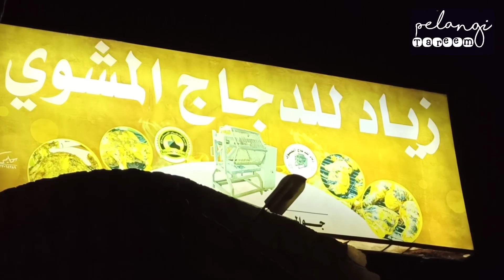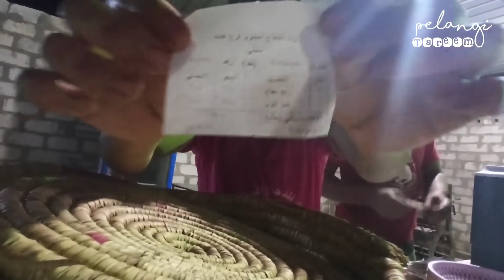Disini!! Ratusan Ayam ludes dalam semalam, Ayam bakar paling enak di Tarim Yaman